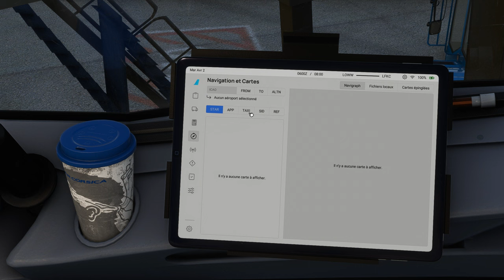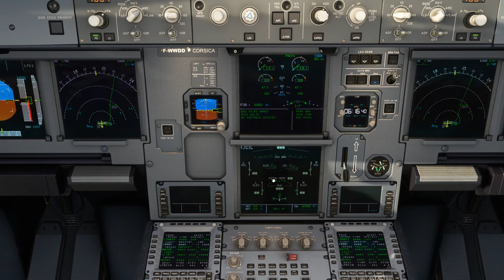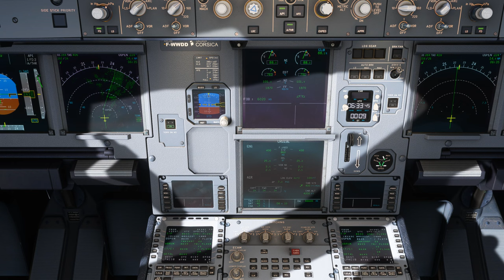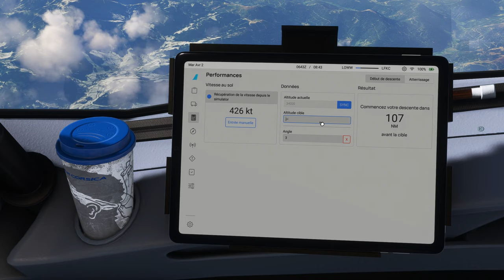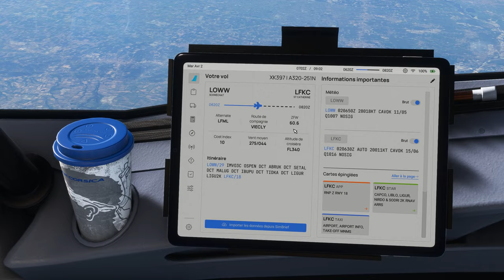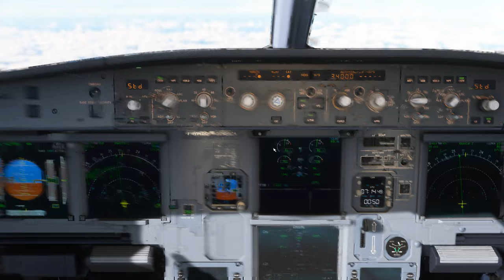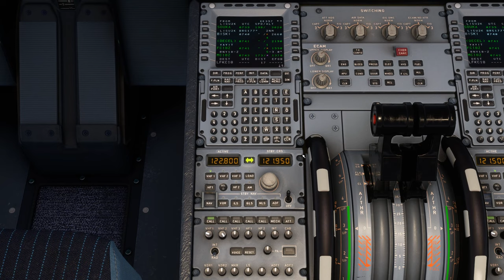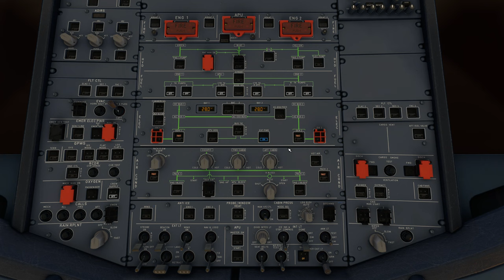Vol AIRCORSICA avec météo réelle et trafic entre Vienne et Calvi Sainte Catherine LOWW LFKC A320 NEO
Vol AIRCORSICA avec météo réelle et trafic entre Vienne et Calvi Sainte Catherine LOWW LFKC
DX12
00:00 Préparation de l'avion
13:00 Push Back et Taxi
25:00 Décollage et Montée au FL 340
42:00 Palier au FL 340
1:22:00 Descente jusque 3000 Ft
1:41:00 Approche et Atterrissage